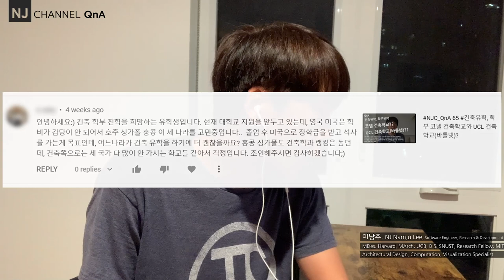NJC_QnA 74. 건축학부 유학 / 홍콩 / 싱가포르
00:17 - 질문에 관해서… 건축 유학 / 싱가포르 홍콩
01:50 - 지역적 특성
04:04 - 학부 유학
05:14 - 인생은 새옹지마
05:50 - 전략은?
07:39 - 나의 경험
08:14 - 스스로를 테스트할 수 있는 기회
09:36 - 마무리